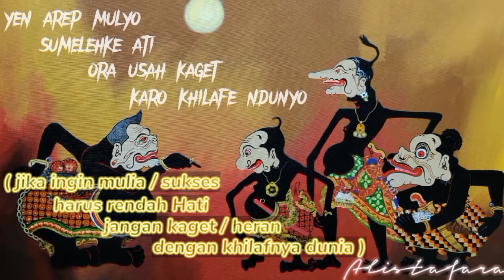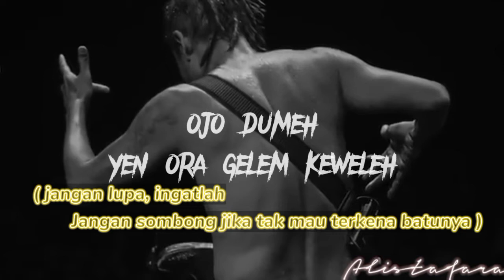Ojo Lali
Mohon maaf untuk semua penonton karena vidio ini saya edit sedemikian rupa untuk mengikuti arahan pedoman komunitas youtube.. 🙏🙏

📍 Klik Chanel Saya

🔍 Cari Vidio yg mungkin Anda Suka

       Jangan Lupa untuk bantu Supportnya ya Dulur semua.. Ditunggu Like, Comen, dan Subskribenya..